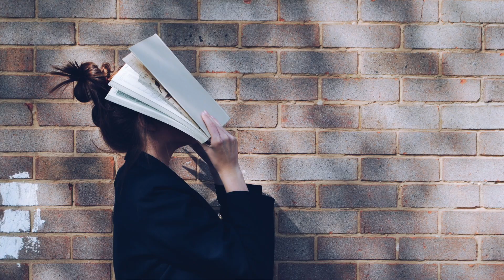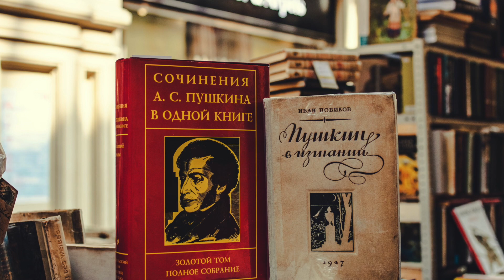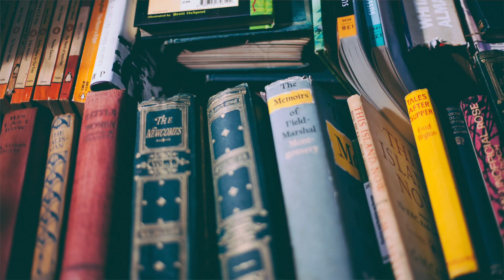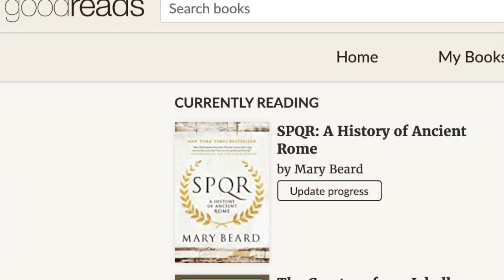How to Build a Healthy Reading Habit (or why I will never be a CEO lol)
You have heard it so many times - he average CEO reads 52 books a year, higher wealth individuals read more than poor. How much of this is true and how much an urban legend?

You asked me how I read so many books,  when, how and what do I read. Here it is - I am answering back. I don't read a book a week and will probably never become CEO, because of this...Reading few, but relevant, interesting books consistently and getting out the right information for yourself is the goal. This is not supposed to be a competition, not a chore, but a fun habit which stimulates your thinking, enriches your world(by enriching I don't mean literally, you might read tons of books and still be poor). We are talking of enriching your perspective in the world, helping you take better decisions and be less manipulated.

Get my book "How to Advertise Like a Social Media Agency"